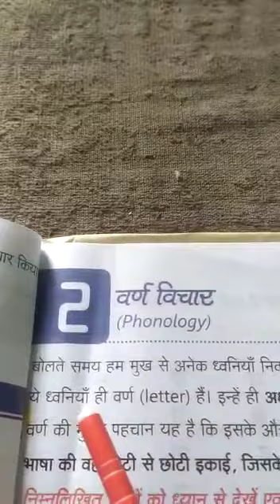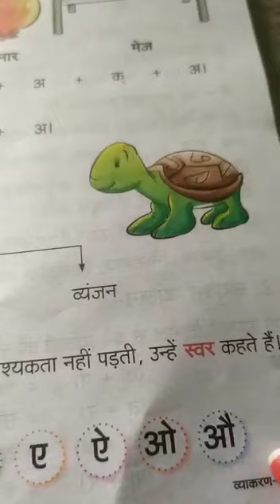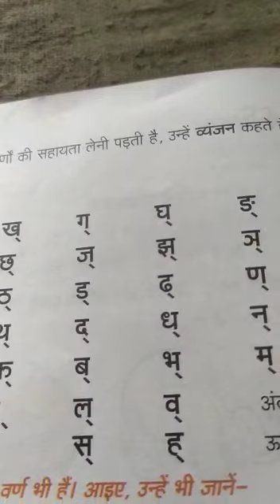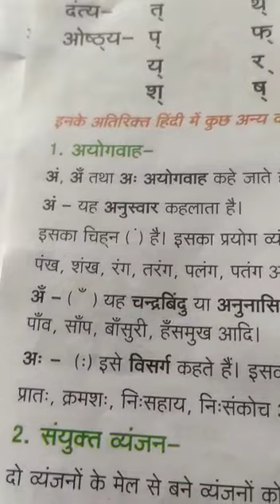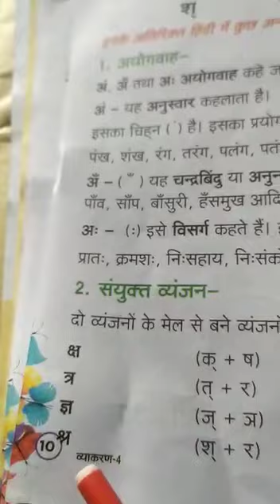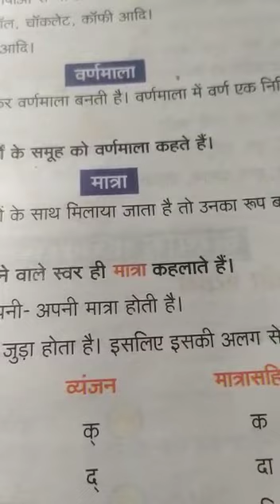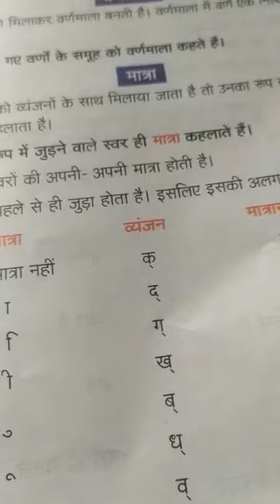Class 4, Hindi II, Lesson 2, वर्ण, Part 1, With Mr Sudhir Kumar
वर्ण,With Mr Sudhir Kumar,Hindi II,Book- स्पर्श,Sanra Advance Education,Hindi II class 4 lesson 2,Sanra Public School